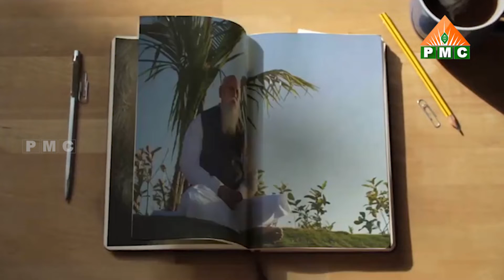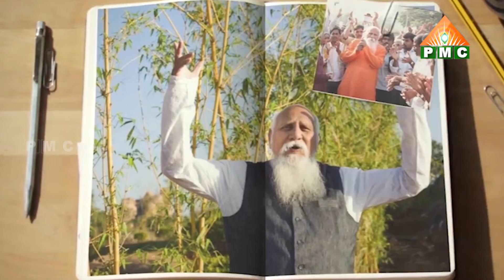సరైన పద్ధతులు, సరికాని పద్ధతులు | Patriji Telugu Messages